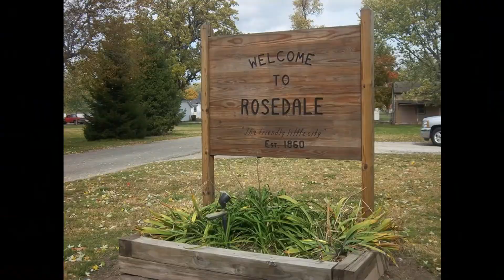January 19, 2021 · Parke County Board of Commissioners Meeting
The Parke County Board of Commissioners hold two regular meetings each month, on the first and third Monday, at 4:00pm.  These meeting are open to the public.  This is the meeting from Tuesday, January 19, 2021.  It lasted just over half an hour.  Commissioner Jim Meece was not present.  The meeting was held on Tuesday due to the holiday.